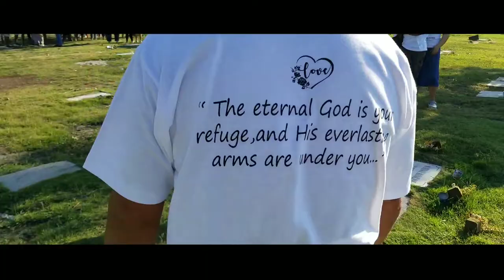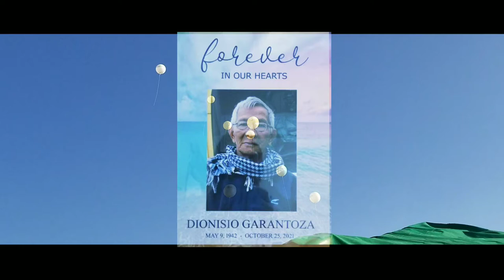Tatay Diony's Interment